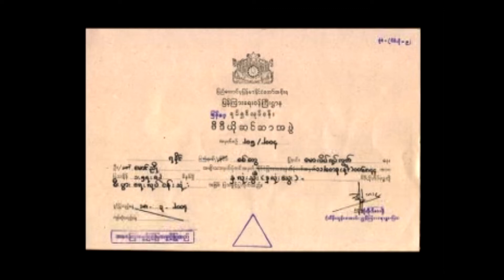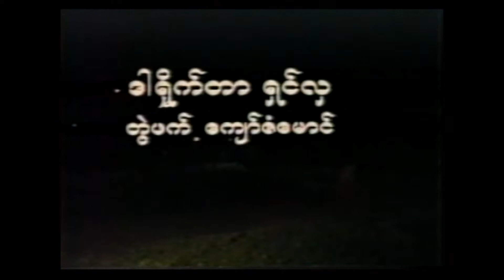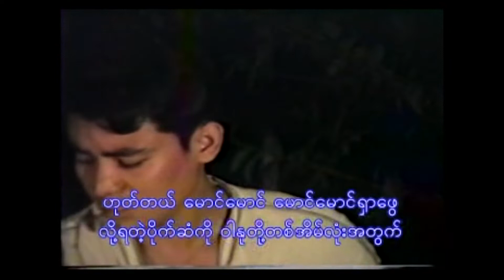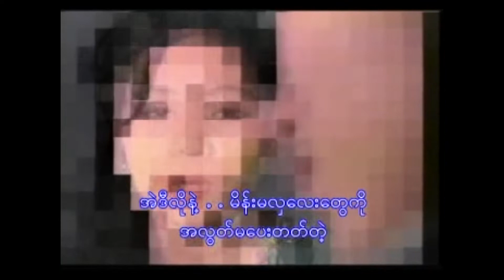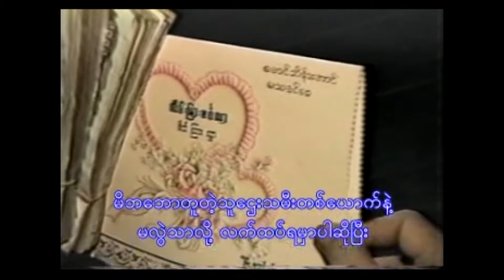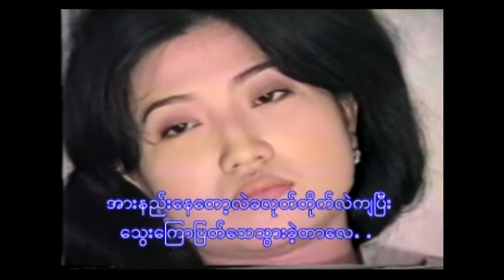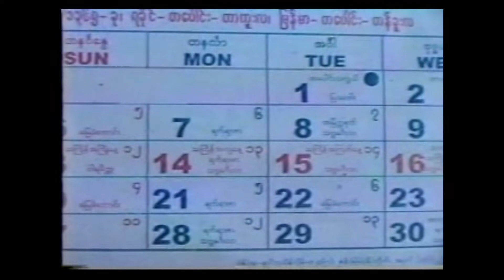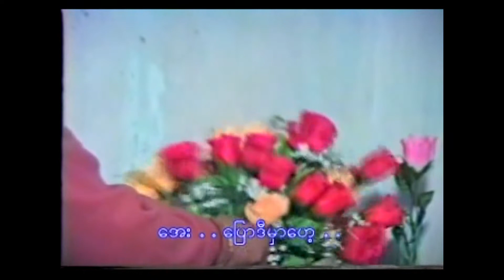နှလုံးသွီး❤️ရခိုင်ဇာတ်ကား. Rakhine Movie' ARAKAN